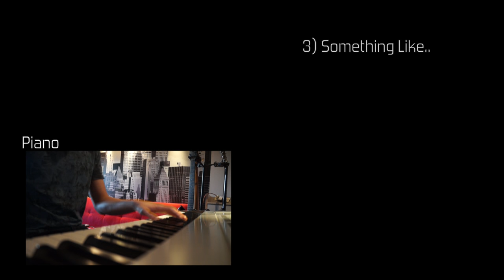Something Like #5 - Film Music 2